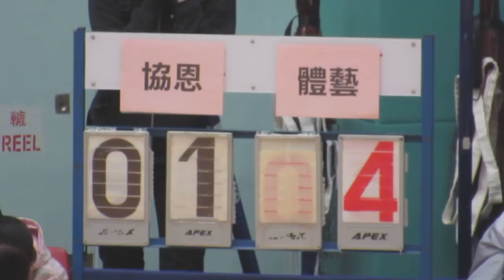體藝vs協恩(2015.12.28.學界排球精英賽女子十六強)決勝局精華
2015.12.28.青衣體育館 10:30 決勝局 體藝(白) 15 : 2 協恩(黑)